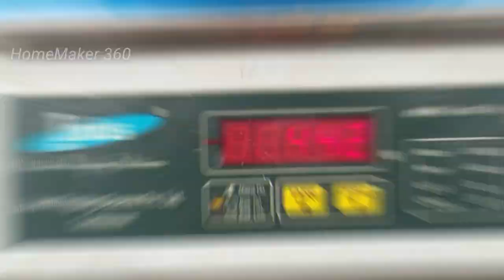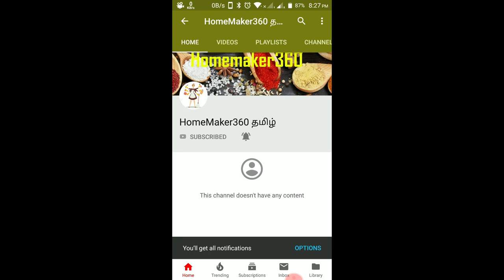How to Make Turmeric Powder from Fresh Turmeric | மஞ்சள் கிழக்கிலிருந்து மஞ்சள் தூள் செய்வது எப்படி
how to grow turmeric plant till Harvest